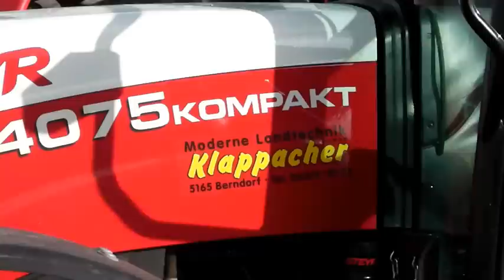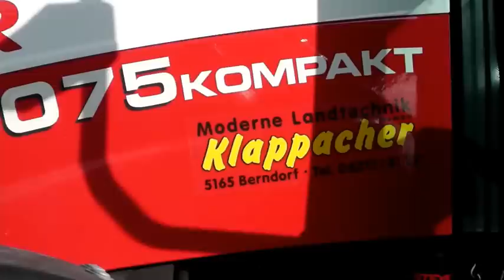Traktor Steyr 9094 und Steyr 4075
Herz und Liebe Dankbarkeit Teil 2, Fahr nicht fort - kauf im Ort,
auch für Rechnungen sollten wir dankbar sein.

WARUM??

weil wir eine Sache oder Dienstleistung schon bekommen haben,in dem Vertrauen, dass wir dies später auch bezahlen. Darum mein Tipp: Rechnungen sofort bezahlen, denn die Leistung wurde meistens schon vorher erbracht.